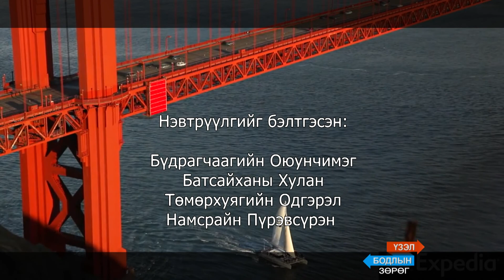Үзэл бодлын зөрөг \Д.Баярсайхан\